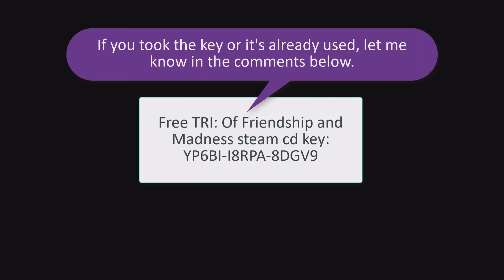I DON'T Own Doom 64!